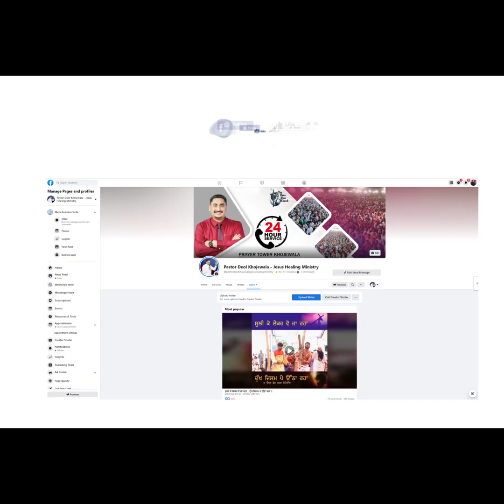PARMESHWAR TUHANU HAR PAL WEKH RHE NE